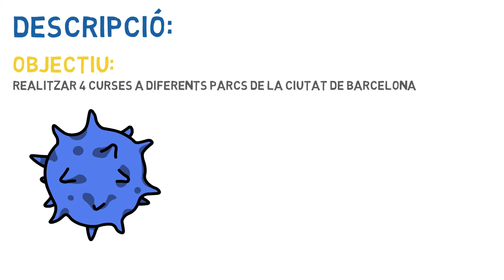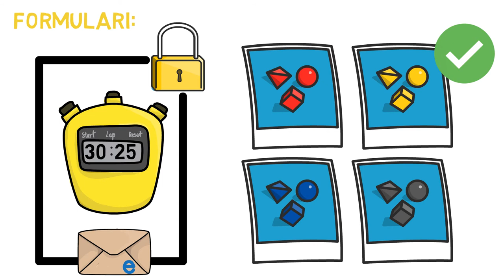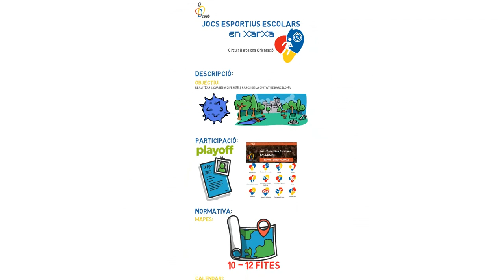Curses d'Orientació - JEECenXarxa Individuals - CEEB